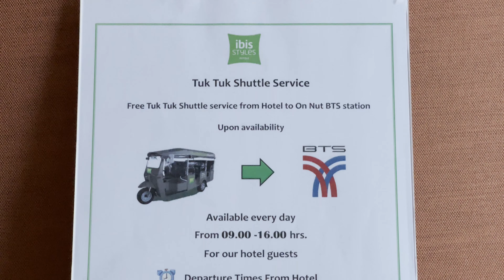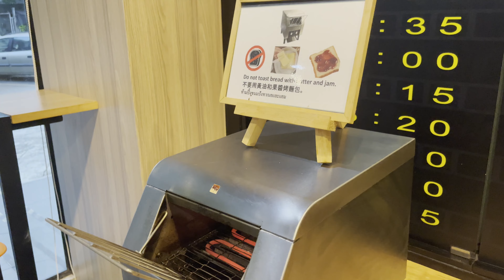ibis styles Bangkok Sukhumvit 50 (Standard Room)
Located in Sukhumvit residential area, near On Nut Sky Train station. The hotel also offers a FREE Tuk-Tuk shuttle service daily from 9am to 4pm.

Video chapters:
00:00 Intro
00:22 Front of ibis styles Bangkok Sukhumvit 50
01:15 Breakfast
02:47 Standard Room